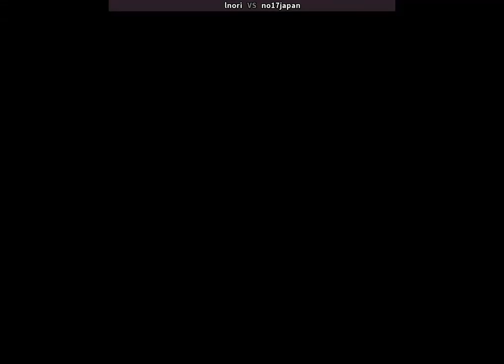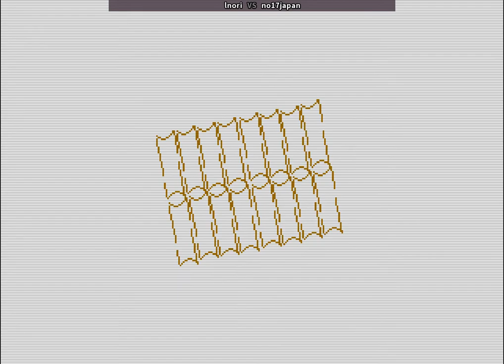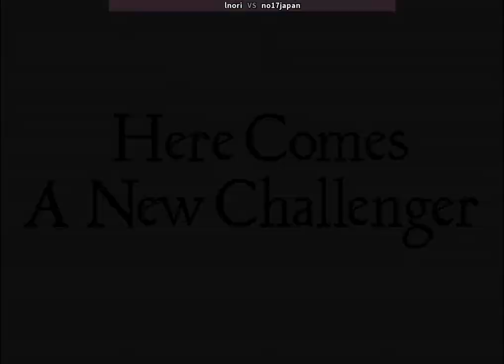fightcade 2 The Last Blade 2 lnori (Mexico) vs no17japan (Japan)